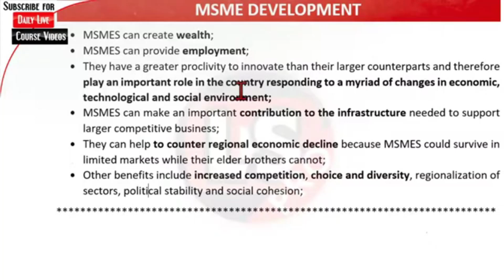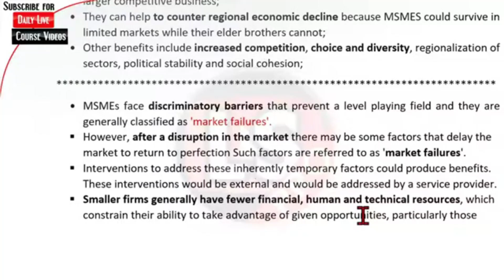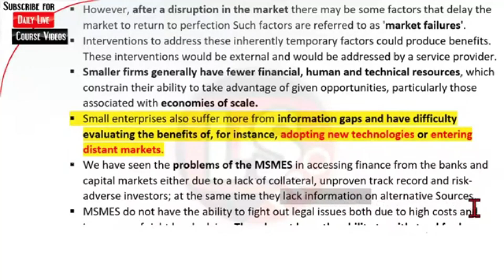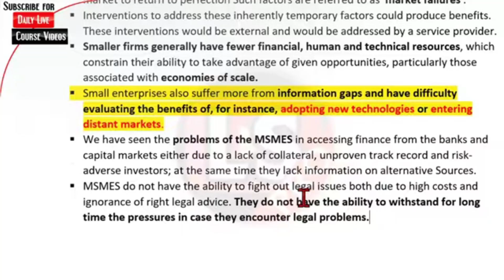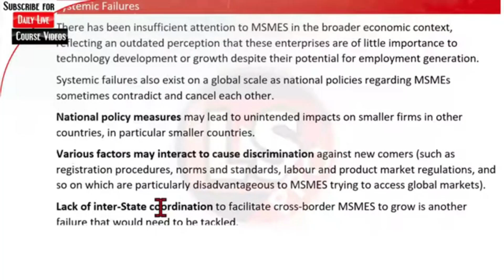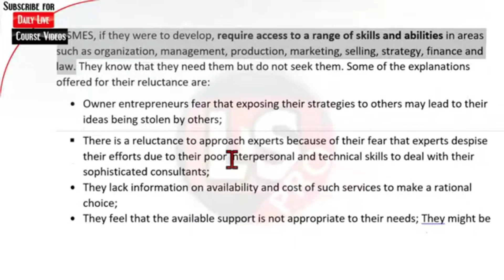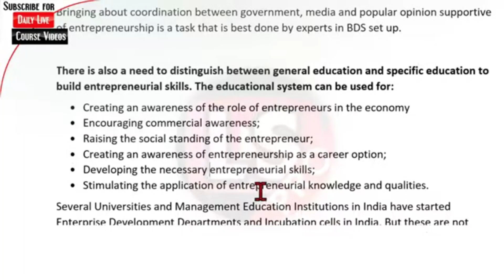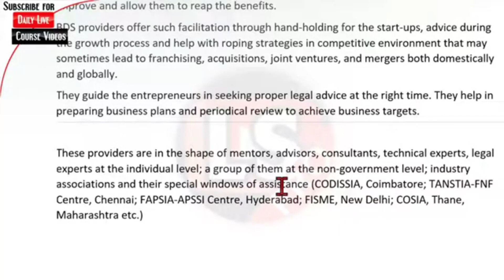IIBF Exam 2025 | Micro small & medium Enterprises Development | Bilingual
In this MSME session, Ashish sir will help you understand the Imp topic development in msme. These sessions can help you better understand the iibf certification course. share this session link with your friends and colleagues so that they can also benefit from this session